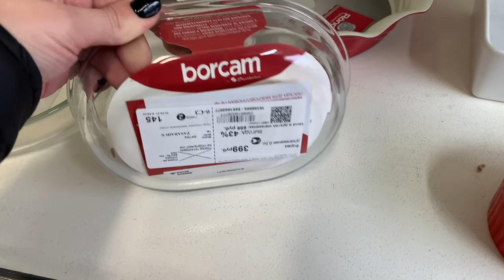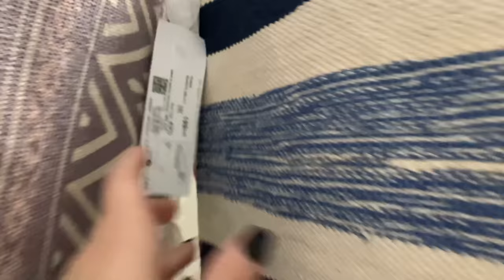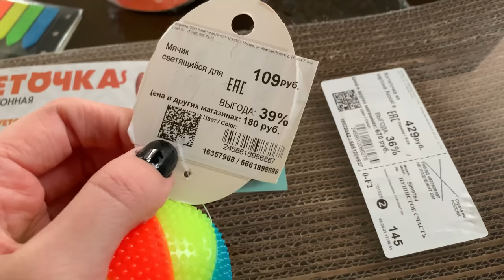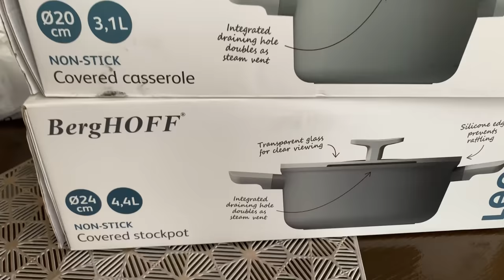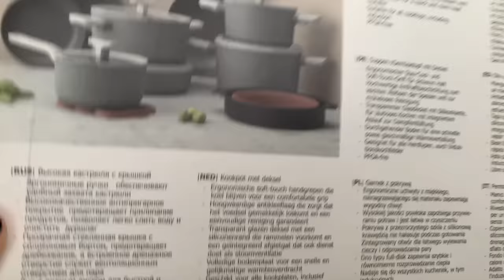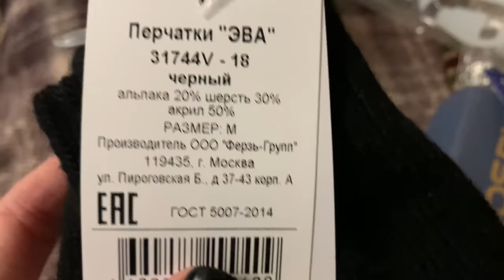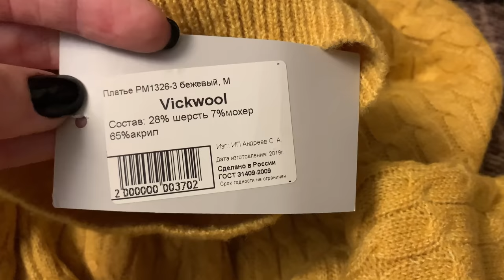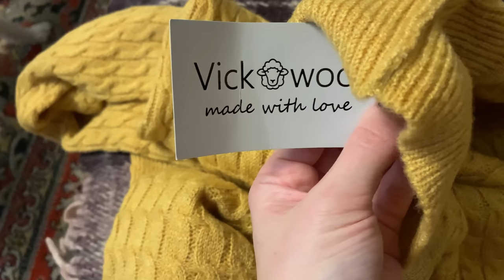ВЛОГ/МАГАЗИН ФАМИЛИЯ/ПОКУПКИ/🛍 /LAMODA/ФАМИЛИЯ/И НЕМНОГО ОБО ВСЕМ 🌸